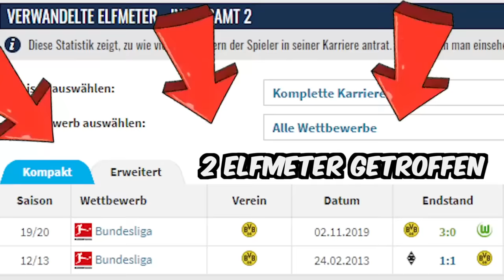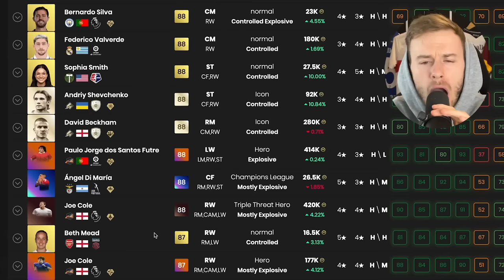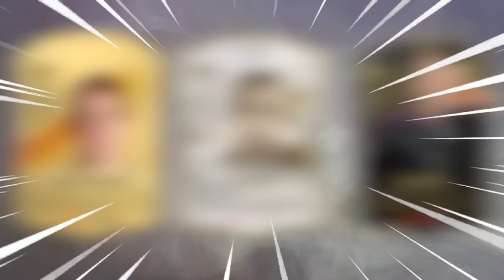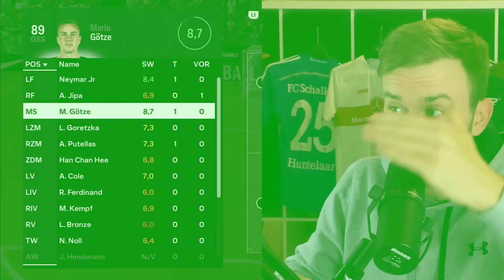89er Mario Götze - ABER ELFMETER bestimmen sein Team! ⚽️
Heute testen wir den 89er Conference League Road To The Knockouts & WM Held Mario Götze aber Elfmeter werden sein Team bestimmen - es wird spannend!

Und BTW Freunde: Ich schieße den Elfer nach links! Wer's nachgeschaut hat schreibt "Ich habe es gesehen Fabi!" - in die Kommentare! 👀